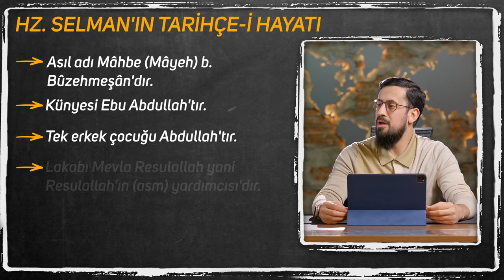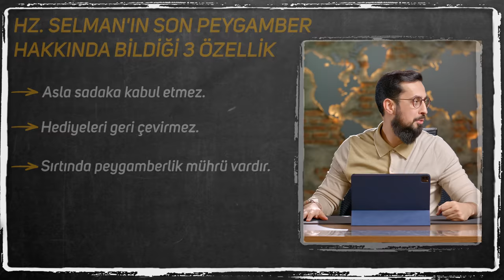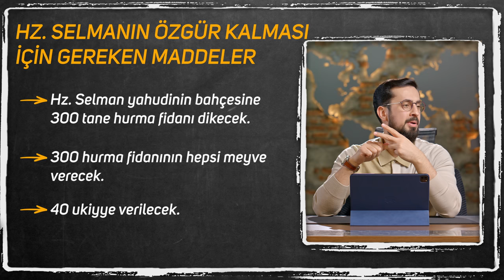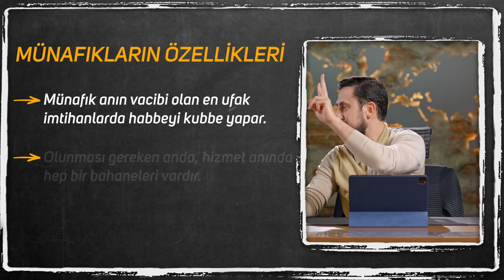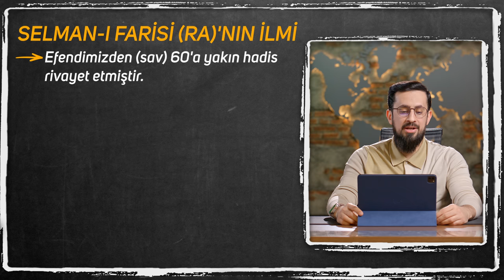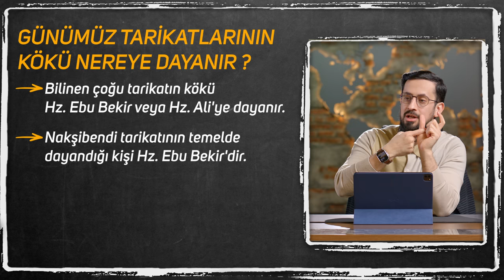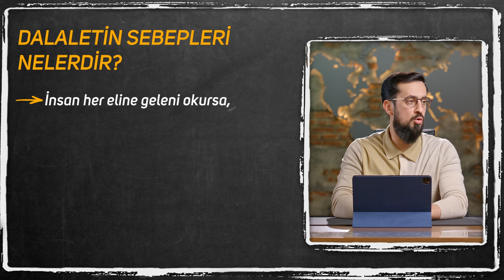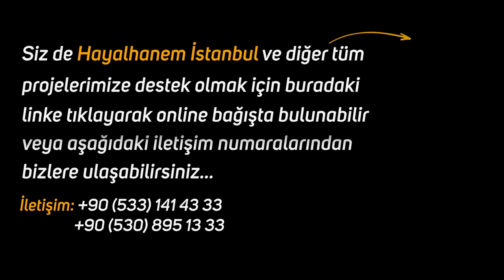Gözyaşlarınızı Tutamayacağınız Bir Sahabe Hayatı - Hz. Selmân-ı Fârisî (ra)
Talep eden elde eder düsturunun canlı örneği olan Hz. Selmân-ı Fârisî'nin hayatını bu dersimizde ayrıntılı bir şekilde işledik. Sonuna kadar izlemeyi unutmayın.
İyi seyirler…

00:00 Giriş
05:15 Hz. Selman'ın Tarihçe-i Hayatı
07:11 Hz. Selman'ın Efendimiz'i (asm) Buluşu
09:16 Son Peygamberin 3 Vasfı
13:10 Hz. Selman'ın Rahiplerle Anıları
27:11 Hz. Selman'ın Özgür Oluşu
32:48 Hendek (Hicri - 5)
41:16 Diğer Savaşlar
42:45 Medayin Savaşları
46:31 Hz. Selman Vali Olarak Atanır
48:06 Tüm Eşyası Bir Bohça
48:51 Hamal
52:42 Hz. Selman'ın Vefatı
54:40 İlim (Hadis)
57:00 İman Süreyya Yıldızına Çıksa
57:53 Tarikat
58:43 Bilgi Basittir
01:02:15 Yanlış Okuma
01:06:11 Doğru Kitabı Çok Oku
01:07:12 Önce Ümmi Ol!
01:08:30 Tartışma
01:11:07 Ene Selma İbnü'l-İslam
01:13:50 Kardeşinin Etini Yedin (Hucurat 12)
01:16:08 Yanındaki Fakirleri Kov

Sahabe
Sahabe hayatları
sahabe ne demek
sahabe isimleri
sahabe iklimi
hayatüs sahabe